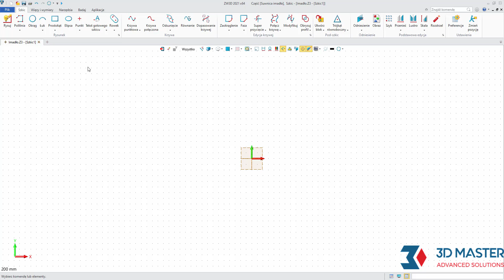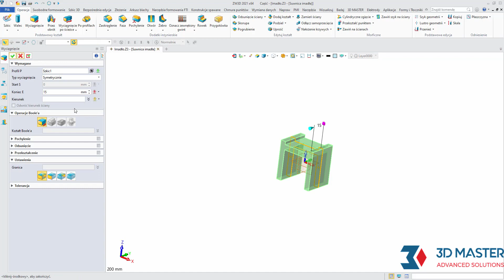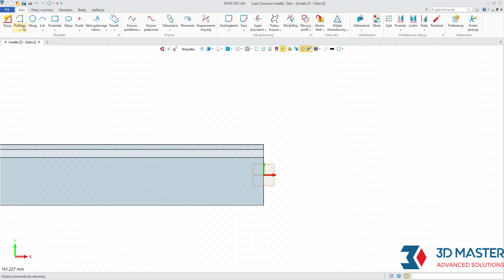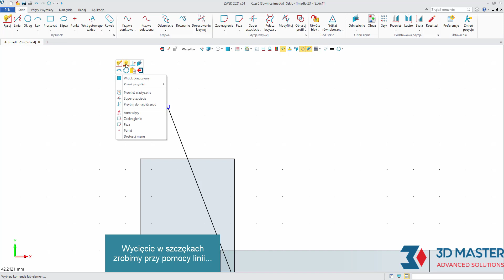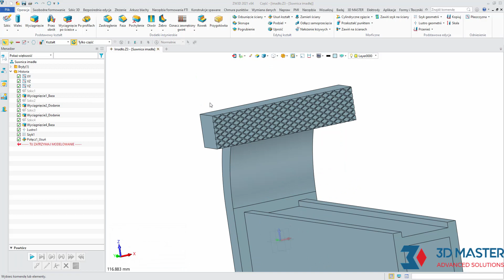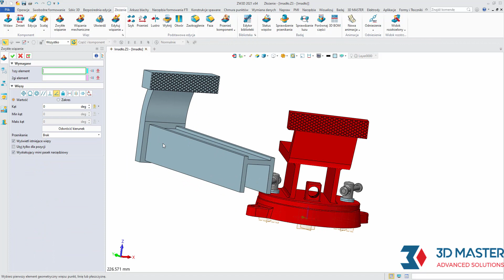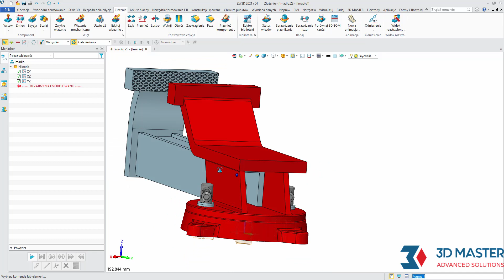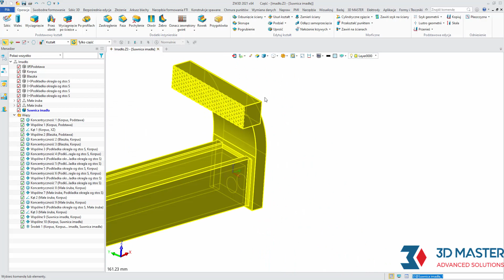Imadło ślusarskie odcinek 4 - geometria odniesienia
W tym odcinku zbudujemy model suwnicy imadła jako osobny element, wprowadzimy go do złożenia i wykorzystamy geometrię odniesienia krawędzi do wycięcia powiązanego otworu.